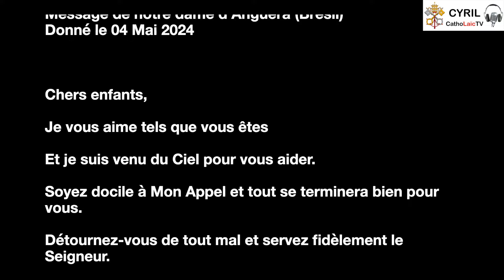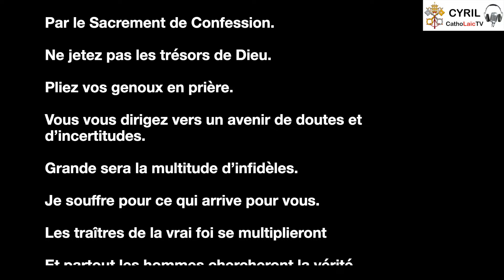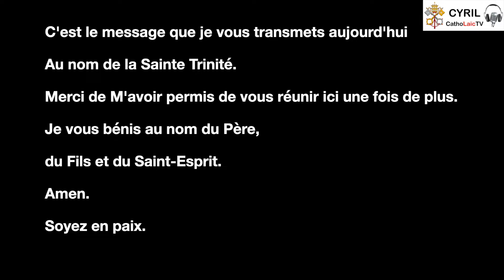Les enfants, restez fidèles au véritable Magistère et catéchisme de l'Église catholique, courage !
Message de notre dame d'Anguera (Brésil), donné le 04 Mai 2024.

MERCI POUR VOTRE PARTICIPATION FINANCIÈRE À MA CHAÎNE YOUTUBE, SOYEZ BÉNIS !